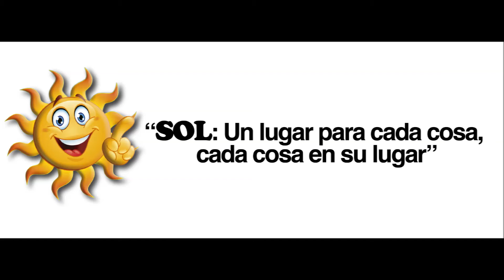Alvis Meza también nos dice YoSoyUnSol apagando las luces durante el día